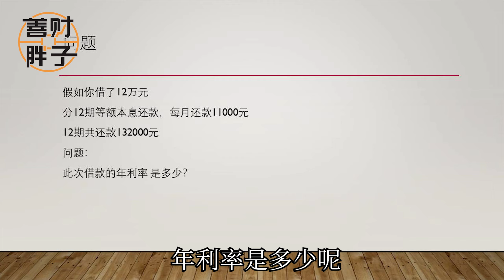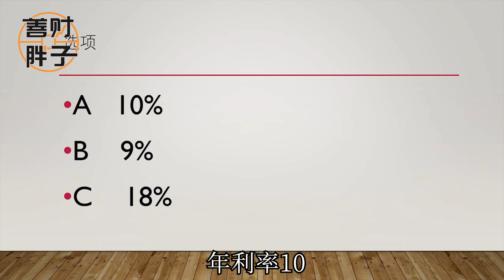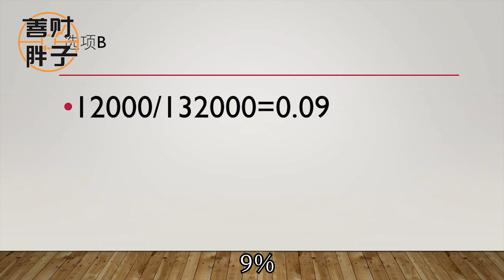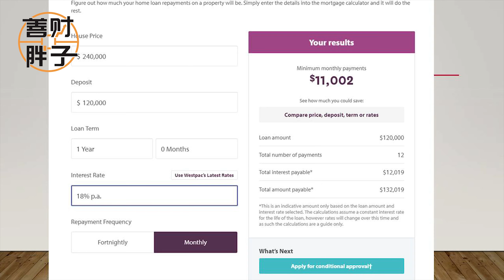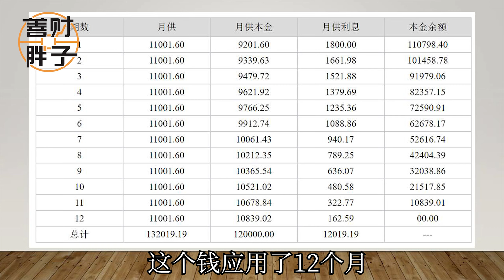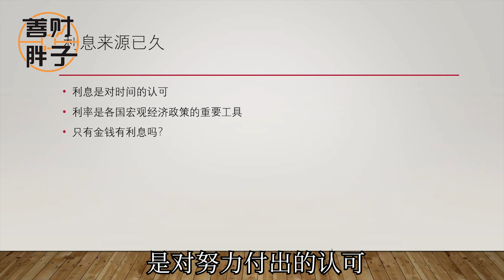001 利息 利率 您真的会算利息吗？怎么才能不掉到利息的坑里？什么是等额本息 等额本金 最高七日年化收益率？利率是怎么计算的？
利息是谁都绕不开的问题
这一期从一个问题出发，和大家分享怎么计算利息，利率。
时间
金钱
组成的神奇的东西